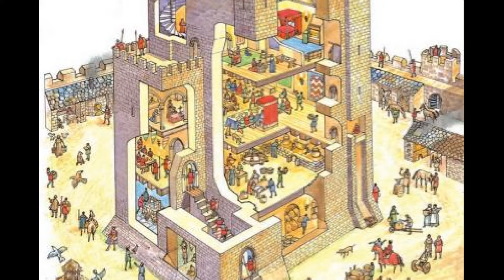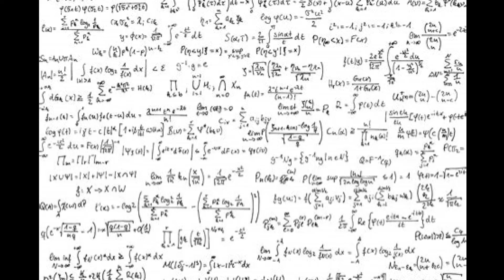Hybrid QHHT Session Down the trip to light fantastic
Highly recommended. Watch.

Edited by James Maguire.